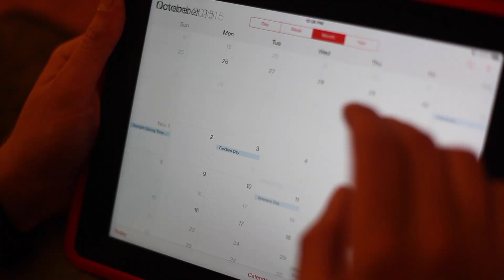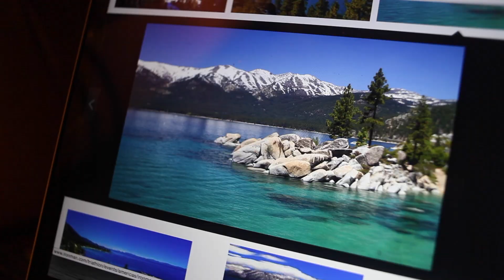All I Want For Christmas is ME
Santa: "What do you want for Christmas, son?"
ME: "ALL I WANT FOR CHRISTMAS IS MEEEEEEEE!"